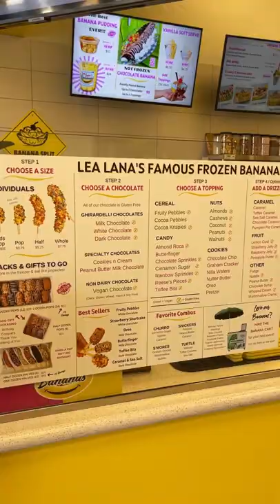My first banana stand experience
We love Lea Lanas Bananas here in Las Vegas! Such a great place to grab a snack or a nice/fun gift!